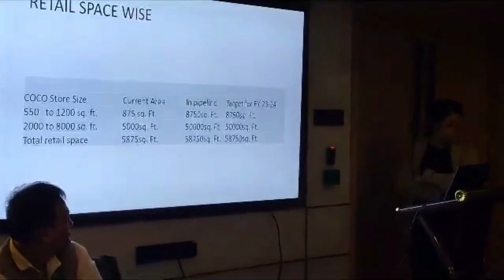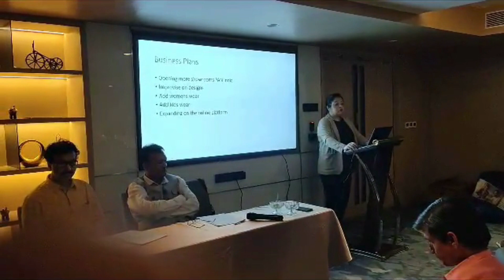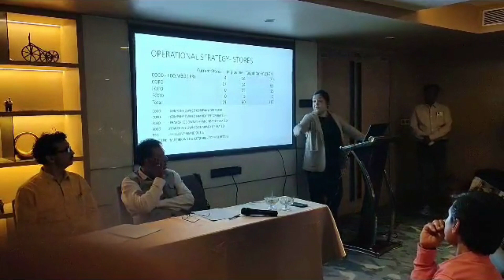Bizotic Commercial's Rs 42.21 cr IPO opens on Monday